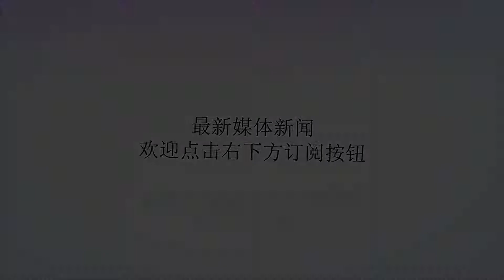难堪大用！四连败让中超神帅再遭当头闷棍，英超执教路蒙上阴影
谢谢！西汉姆联可以说是英超的一支老牌劲旅，上个赛季西汉姆联排在联赛的第13位距离降级区并不算远，这样的战绩让俱乐部高层也是十分不满意，所以在夏窗转会期间球队引进了昔日的英超名帅佩莱格里尼。佩莱格里尼在英超的执教成绩十分出色，带领曼城取得了辉煌的成就，凭借这一资本他加盟了中超新土豪河北华夏幸福，华夏幸福高层在请来佩工后还按照他的眼光引进了拉维奇以及埃尔纳内斯等世界级球星希望能够复制恒大在中超的成功。但事与愿违智利人并没有在中超取得实质性突破，本赛季初带队经历连败后被球队解约，随后在英超的西汉姆联重新就业。智利人曾经执教过曼城队并且战绩上佳，对于西汉姆联来说他无疑是最佳的人选，目前英超联赛已经结束三轮，西汉姆联出人意外的以四连败的战绩排在联赛倒数第一位，这在赛季初是谁都不会想到的。糟糕的战绩与佩工不无关系，此前在华夏幸福执教时期他的战术就遭到了所有人的质疑，现在在英超他仍然没能摆脱这一点，世界名帅俨然已经成为了过去，如今四连败的事实已经摆在所有人面前，这位老帅落后的战术打法以及顽固的思想都让他的执教生涯蒙上一层厚厚的阴影。现在的西汉姆可以说给全英超出了一道送分题，当然对于佩莱格里尼来说英超的执教生涯更是蒙上了一层阴影，这个曾经的中超神帅如今已彻底跌下神坛。西汉姆联的四连败中虽然有面对利物浦利物浦这样的强队，但也不乏伯恩茅斯这样的英超保级球队，况且球队在夏季转会期间也是花了近一亿欧元引进强援，如今佩莱格里尼却无法带队展露出昔日的水准，难免有些啃曼城老本意思，或许本赛季西汉姆联真的要降级了。无论是在河北华夏幸福还是在西汉姆联，智利人都没有带队踢出他亿元人民币薪水的身价，目前新赛季的三连败以及倒数第一的战绩让佩工承受着巨大的压力，在华夏幸福战绩逐渐开始有起色的时候不知道西汉姆联的新赛季首胜还要有多远。